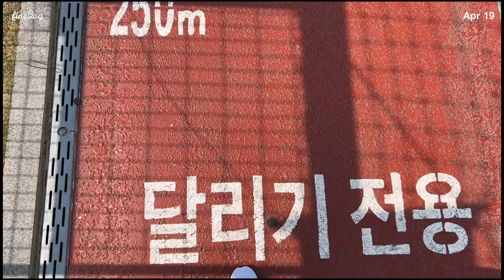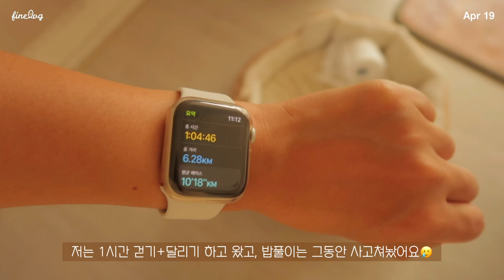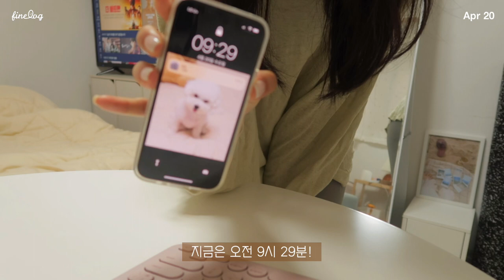SUB)🥘공복 운동하고 먹으면 더 맛있는 꿀맛 다이어트 식단 요리브이로그(돈까스 샌드위치,김치컵누들순두부찌개,돈까스 샐러드,목살대패덮밥)mukbang|food vlog|간헐적단식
dudgusdl87

00:17 돈까스 샌드위치
04:37 이것저것 요거트볼
06:51 대패 목살 덮밥
09:40 치즈 돈까스 샐러드
12:27 순두부 달걀죽
15:29 김치 컵누들 순두부 찌개

지난주 약속했던 영상 3개 업로드 성공..!
영상 3개 업로드는 되게 힘들지만, 막상 하고나면 되게 뿌듯해요
여러분들이 댓글 많이 남겨주시면 더 뿌듯하구요☺️
댓글 많이 많이 남겨주세요❤️
최근에 날씨가 좋아서 아침에 일어나서
밥 먹기 전에 공복 운동을 했었는데요!
확실히 공복 운동하면 배가 더 자주 고프더라구요(?)
그래도 운동하고 나면 너무 개운하고 뿌듯해서
더 알차게 하루를 보낼 수 있는 것 같아요!
아침에 하던 점심에 하던 저녁에 하던 가볍게 산책이라도 운동은 꾸준히 하는게 좋은 것 같아요💪🏻
저도 앞으로 가볍게 운동하는 모습도 종종 영상에 담아서 여러분과 함께 의지 다질 수 있도록 노력할게요!
아! 그리고 이번 영상에서 등장한 돈까스 샌드위치와
김치 컵누들 순두부 찌개는 꼭 드셔보세요!
정말 맛있게 먹었는데, 지금도 생각나는 그런 맛이에요 ☺️강추💛

📌Me
키 : 166.5cm
최고 몸무게 : 62.8kg
유지 몸무게 : 52.5kg~53.5kg